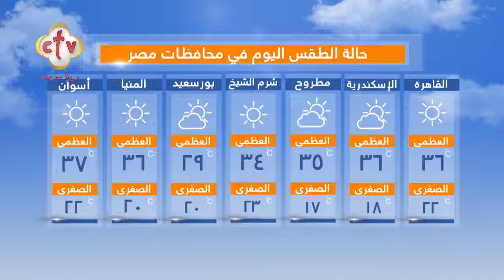فقرة الصحافة "الدنيا فيها إيه؟" | برنامج صباح النور | مع إسحق يونان وهبه كميل | 17-4-2024